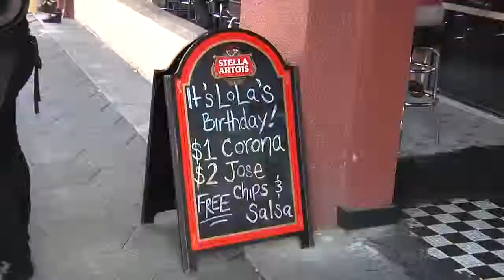Matt Pittman Helps Lola's Burrito Joint Celebrate 1 Year in Jacksonville